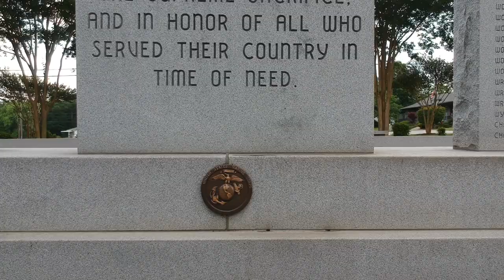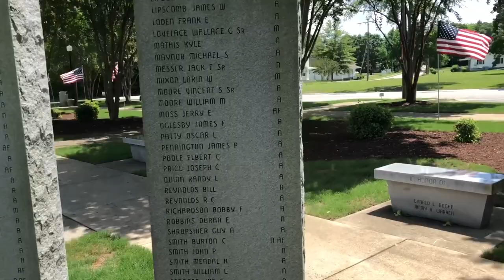Cowpens SC Memorial Garden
I take advantage of the good weather and go to a local memorial for veterans who made the ultimate sacrifice in Cowpens SC.

As promised, here are the links I mentioned